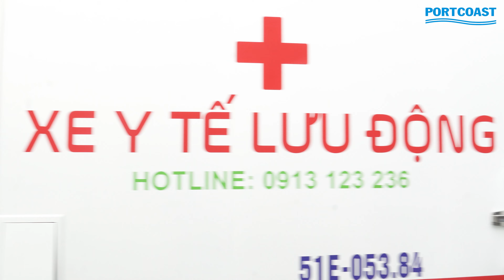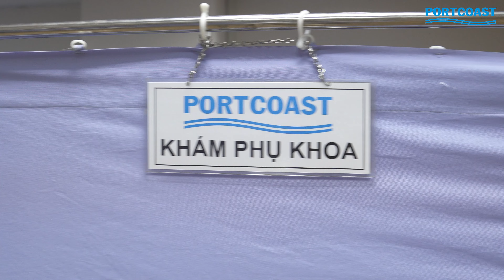General check-up occasion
On May 21, 2022, Portcoast conducted a periodical health check-up to ensure our members' health and life quality.